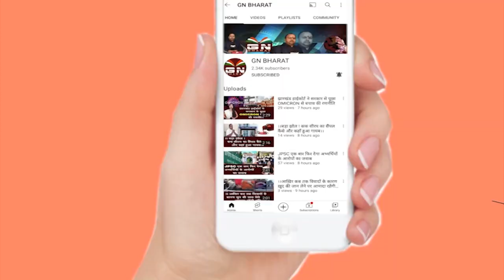Ranchi || Lalu Yadav दोषी करार, भेजे गए जेल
Ranchi || लालू यादव दोषी करार, भेजे गए जेल